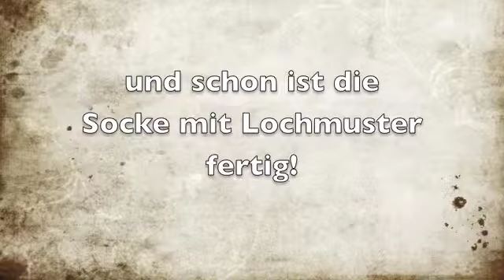Sockenschuss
Lotta zerstört Socken.
Lotta destroying some socks.